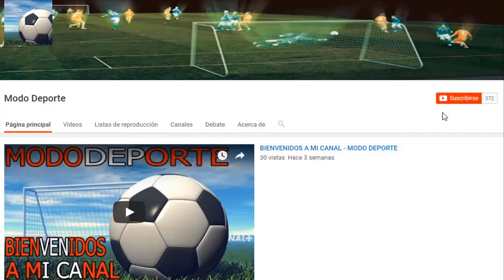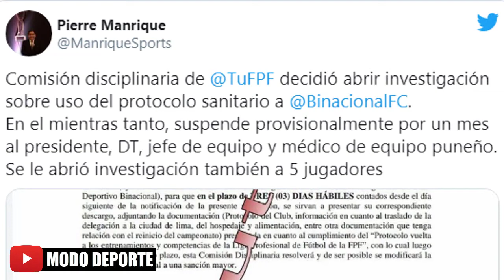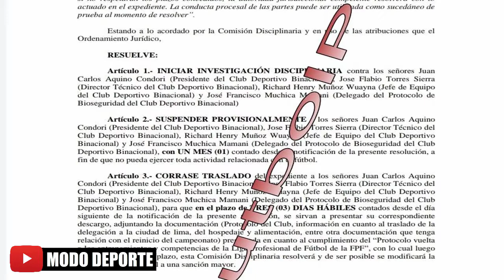Yuriel Celi ira a Racing? | Pique se va del Barcelona? | Presidente de Binacional y DT Sancionados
Creditos musica Gratis sin copyright

Ice Cream - Musica de la Intro